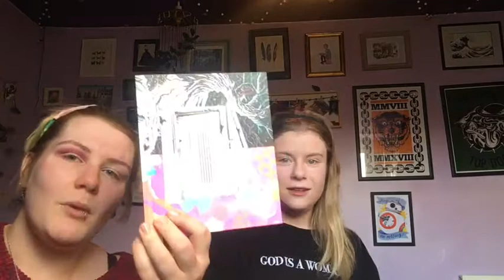Drink with us/Get ready with us/Get to know us! 👩🏼‍🤝‍👩🏻🍸 💄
Thought it was time to give Emily a proper introduction...

Stay safe 😷
Stay strong 💪